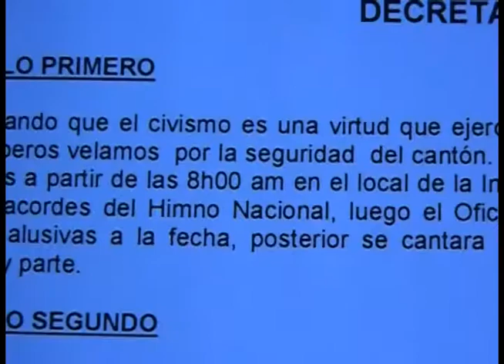Bomberos saludan a la Patria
Desde el lunes 30 de junio y en adelante, empezó a ejecutarse, una acto cívico en los exteriores del edificio del Cuerpo de Bomberos Voluntarios de Girón, dio a conocer Rubén Pintado, primer jefe de la institución, es un programa que lo veníamos planificando desde algún tiempo, manifestó, cuando compañeros del Oriente que cumplieron una pasantía, en la mañana del lunes presentaron su saludo patrio, desde ahí nació esta idea de implementar este acto cívico en la institución.